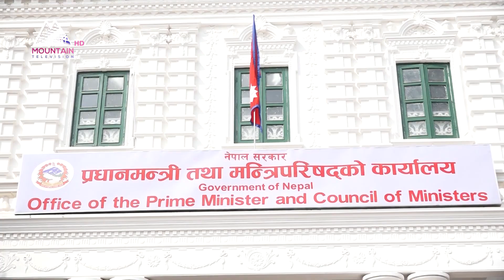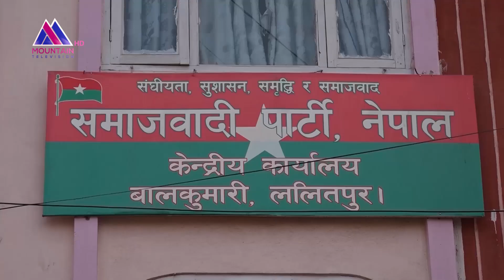सिद्धान्त र निती विनाको राजनितीले निकाश देला त ?